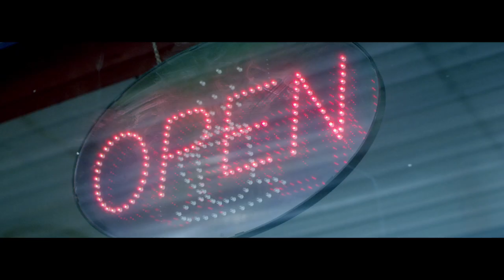Director Martha Coolidge's Seattle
Director Martha Coolidge (Real Genius, The Prince and Me, Valley Girl) shows us why she loves Seattle and what led her to make a life there, both personally and professionally. “Seattle is a kinetic, vital city that is growing and living and engaged at the same time as having a lot of natural beauty.”